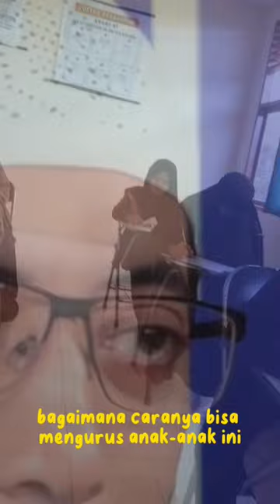Wanita yang sukses itu seperti ini | Ustad Khalid basalamah